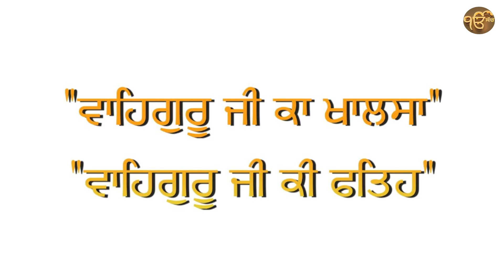ਸਾਖੀ, ਗੁਰੂ ਕਾ ਬਾਗ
ਸਾਖੀ
ਗੁਰੂ ਕਾ ਬਾਗ